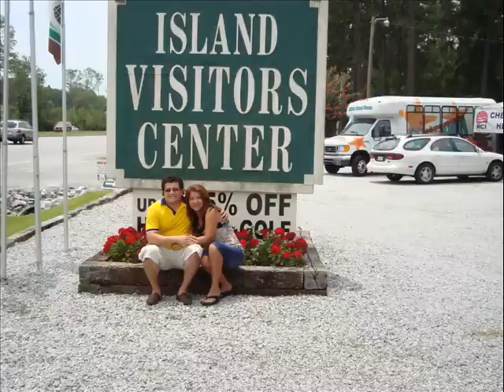Hilton Head - South Carolina- En nuestro viaje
nos la pasamos super